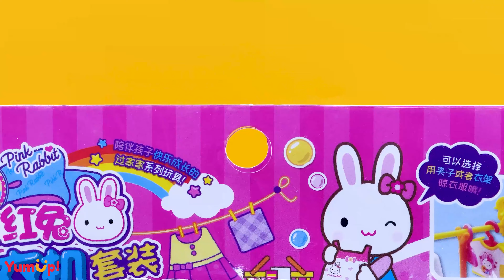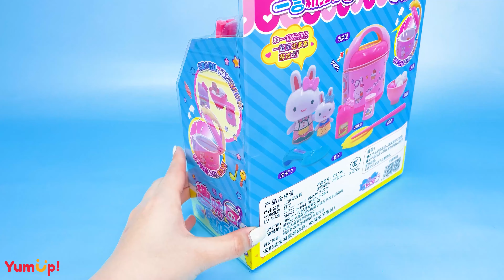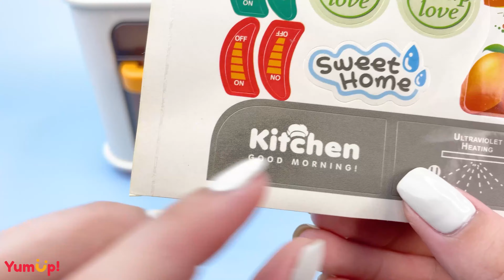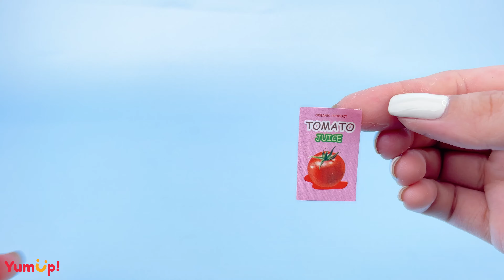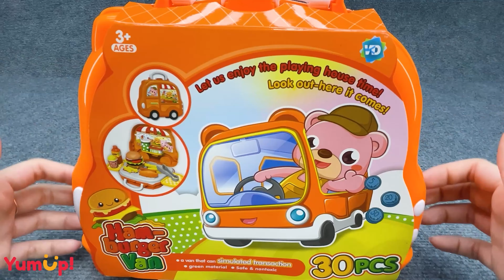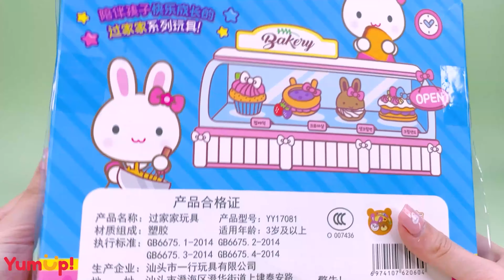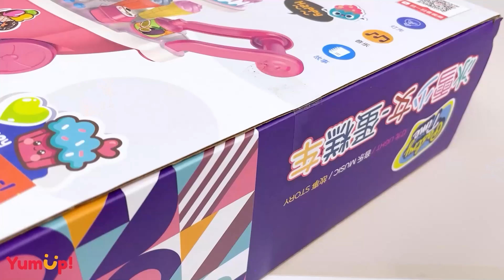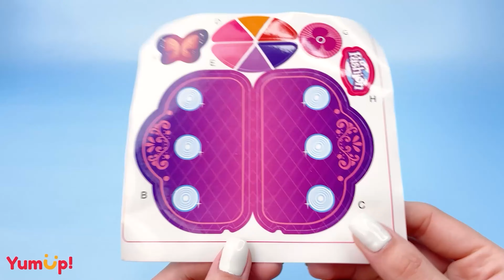🩷💛67 Minutes Satisfying With Unboxing Cute Pink Rabbit and Yellow Duck Laundry Toys | Review Toys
These contents are not intended for children under 13

✨ TimeStamps:

🌷 Hello everyone!
Welcome to ASMR Unboxing 👋
Our channel introduces the latest extremely attractive toy collections.